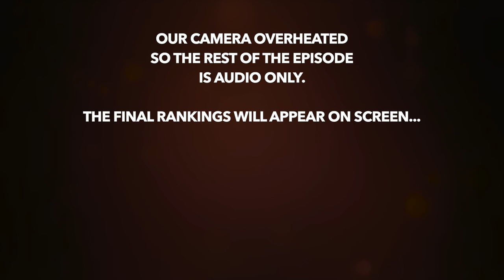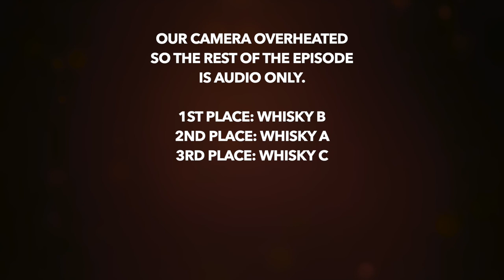Is Mizunara Oak Cask Whiskey worth it? Japanese Whiskey Blind Taste Test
We find a bottle of Yamato Mizunara Oak Cask whiskey and the guys decide to rate it against Suntory Hibiki Harmony and Nikka Whisky Yoichi. Is Mizunara Oak cask worth the extra price?

In Season One, we watched every movie starring Nicolas Cage.  In Season Two, we watched movies from Cannon Group, a studio that made a business of buying bottom-barrel scripts, and putting them into production with stars like Jean Claude Van Damme, Chuck Norris, and Charles Bronson.  In Season Three, we’re diving into the world of Lifetime Movie Network.  Now, we're watching every Fast and Furious movie just in time for Furious 9 coming out in June.